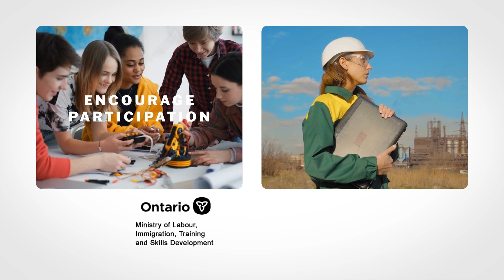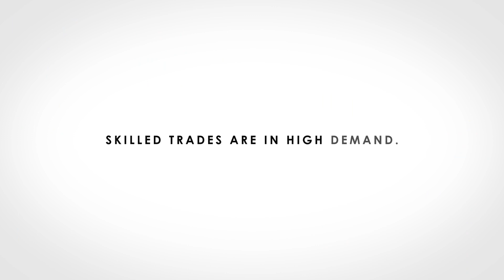Take Tech Video FULL V6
What Is Technological Education?
The application of knowledge for achieving practical purposes in a reproducible way. Tech Ed involves project based learning that provides opportunities for to students to build essential transferable skills for jobs of the future. Technological Education provides students with confidence, ability, and opportunity to be successful in any situation! Watch to find out more!